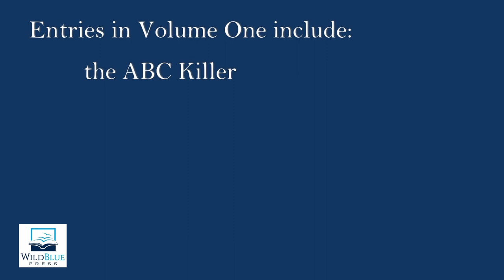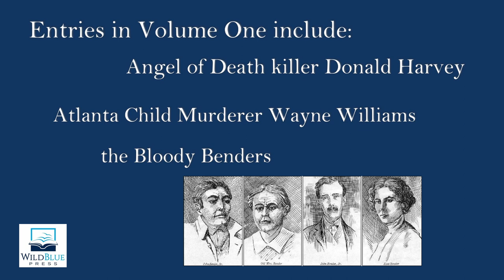(True Crime Book Trailer) The World Encyclopedia of Serial Killers Volume One A-D by Susan Hall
True crime book trailer for The World Encyclopedia of Serial Killers Volume One A-D by Susan Hall.

The World Encyclopedia of Serial Killers is the most comprehensive set of its kind in the history of true crime publishing. Written and compiled by Susan Hall, the four-volume set has more than 1600 entries of male and female serial killers from around the world.

Defined by the FBI as a person who murders 3 or more people over a period of time with a hiatus of weeks or months between murders, serial killers have walked among us from the dawn of time as these books will demonstrate. While the entries to these volumes will continue to grow—the FBI estimates that there are at least fifty serial killers operating in the United States at any given time—The World Encyclopedia of Serial Killers is as complete as possible through the end of 2017.

In June 2020, the set begins with Volume One, Letters A-D. The entries include Ted Bundy, the Candyman Dean Corll, Angel of Death killer Donald Harvey, the ABC Killer, and the Bodies in the Barrels Murders. You will find these killers and approximately 500 others in this first book in the series of The World Encyclopedia of Serial Killers.